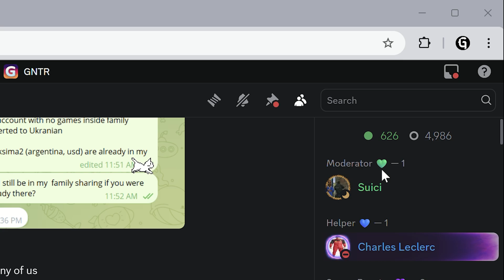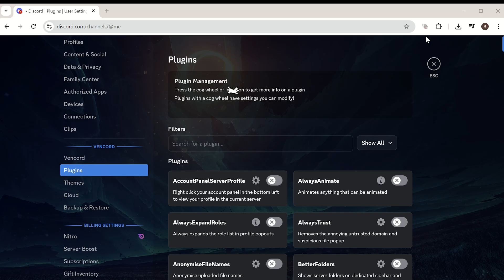Unlock Vencord Plugins on Browser (No App Needed)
In this video I show you how to install Vencord Discord browser extension. Its the same Vencord but now you can try it on your browser with Vencord extension.

I hope our videos are useful and interesting for you.